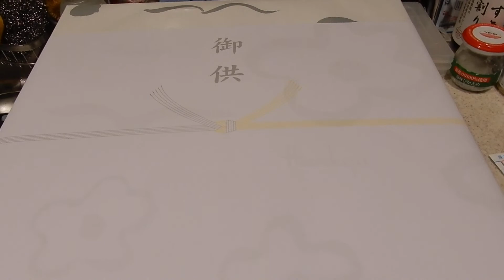KIMURAフルーツ その４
KIMURAフルーツ　その４です。